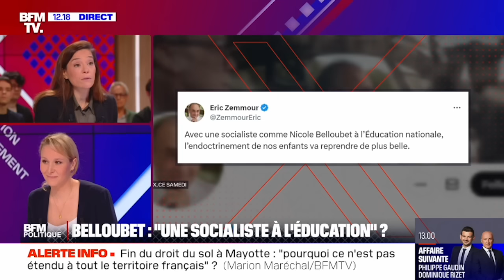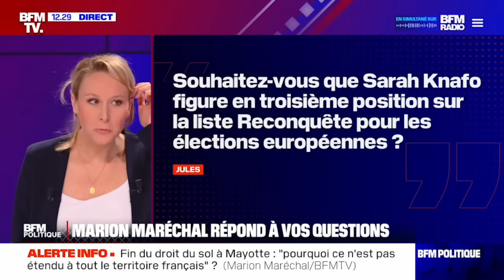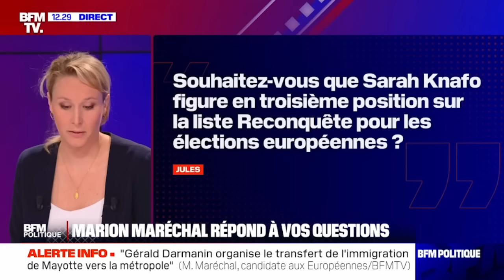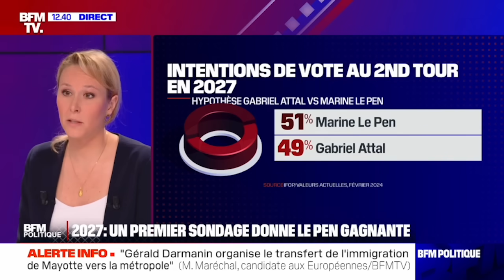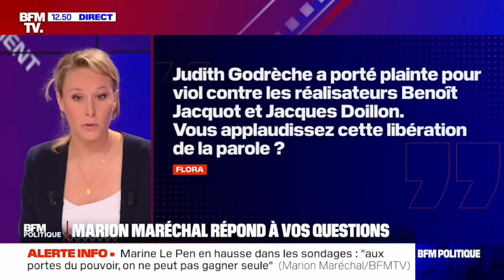Marion Maréchal sur BFM TV : étendons la suppression du droit du sol à tout le territoire français !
Marion Maréchal était l'invitée de BFM TV pour évoquer la suppression du droit du sol à Mayotte et le transfert des migrants de Mayotte vers la métropole, la nomination de Nicole Belloubet au ministère de l'Éducation nationale et l'entrée de Reconquête! dans le groupe des conservateurs européens (ECR) de Giorgia Meloni au Parlement européen.

Emission du 11 février 2024
La vidéo vous a intéressé ? Likez et partagez cette vidéo.

 / marionmarechal

 / marion_marechal

 / marionmarechaloff

 / marionmarechal_

 / marionmarechal